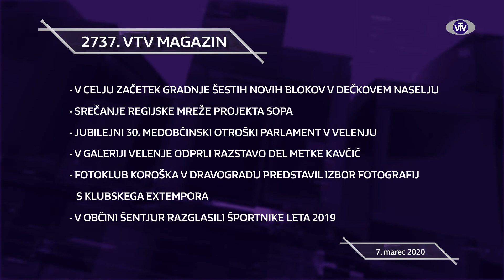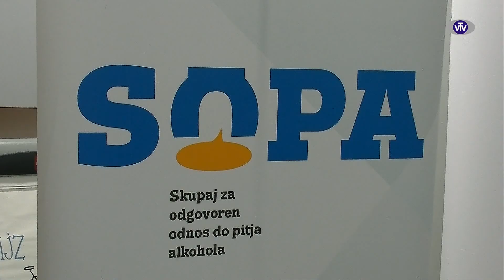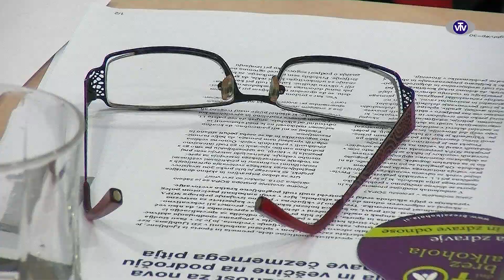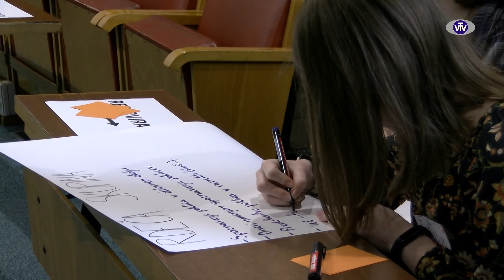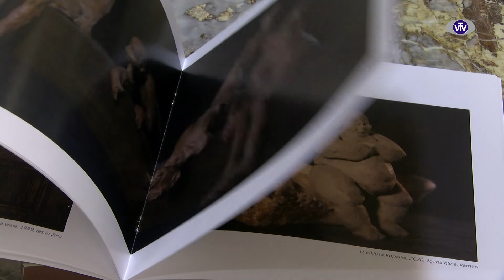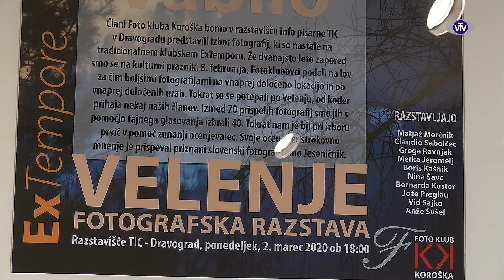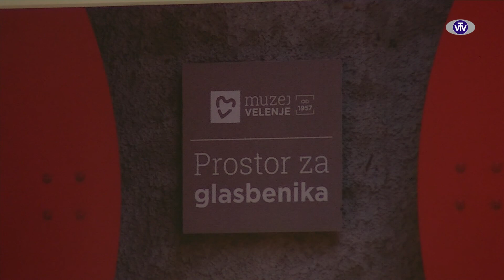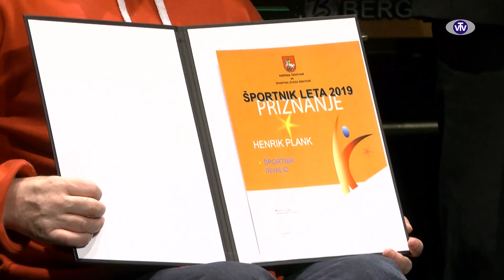2737 VTV Magazin - 07.03.2020